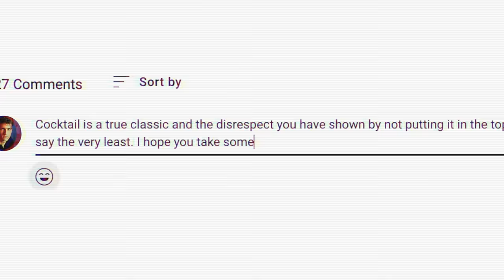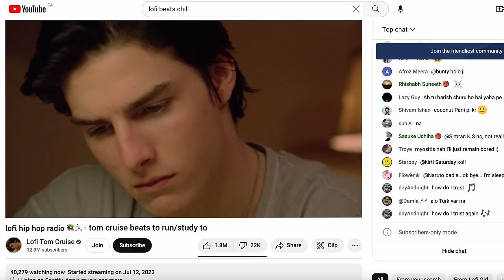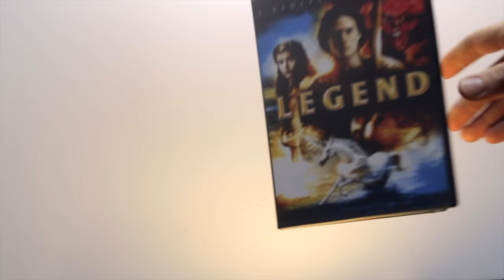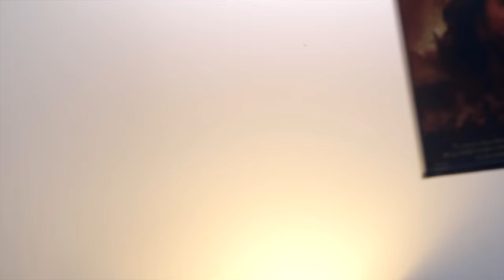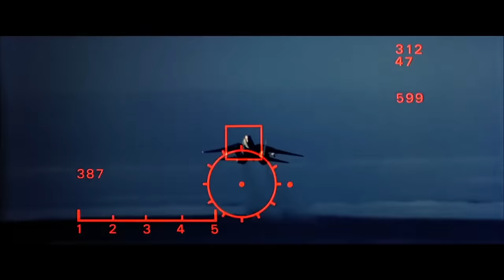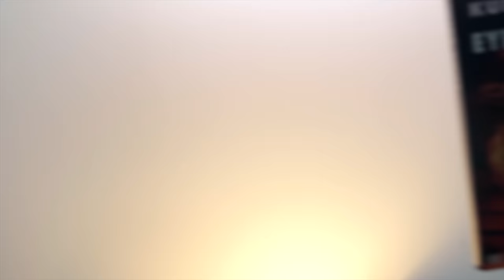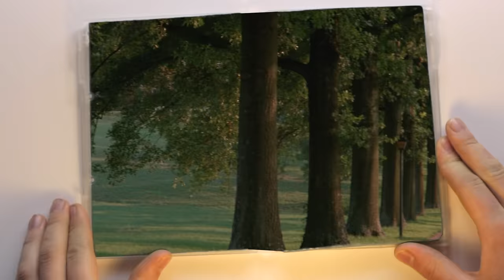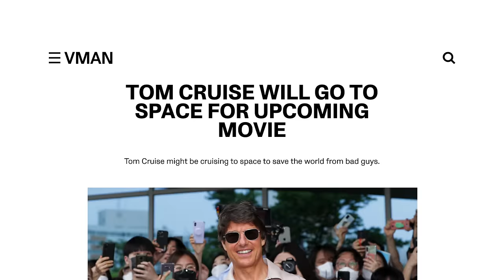I Watched Every Tom Cruise Movie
This video was shot with real Tom Cruises.

Huge thank you to my brother Max, who co-wrote the script and made the thumbnail. The video would be much worst without him.

THE MOVIES

0:00 Tom Cruise
2:33 #43
4:27 #42
7:20 #41
8:52 #40
9:38 #39
11:28 #38
13:15 #37
14:52 #36
18:01 #35
21:00 #34
21:53 #33
23:15 #32
25:09 #31
26:52 #30
28:40 #29 SPOILERS
30:59 #28
32:06 #27
33:54 #26
35:40 #25
37:23 #24
39:17 #23
41:21 #22
43:23 #21
44:36 #20
46:41 #19
48:59 #18
50:58 #17
53:01 #16
55:15 #15
57:11 #14
59:30 #13
1:01:59 #12
1:04:11 #11
1:05:32 #10
1:08:07 #9
1:12:12 #8
1:13:41 #7
1:16:37 #6
1:18:19 #5
1:20:06 #4
1:22:05 #3
1:24:22 #2
1:26:39 #1
Death of the Movie Star: 1:29:42
Important Question: 1:30:11
Personality or Person?: 1:30:49

SOURCES

Monster photos created with Stable Diffusion.

Articles:
Anne Rice: Interview With the Author of Interview With the Vampire - by Martha Frankel

‘Eyes Wide Shut’: A Tense, Nightmarish Exploration of Marriage and Sexuality in Kubrick’s Ultimate Film - by Sven Mikulec

Alex McDowell interview: designing Minority Report - by Simon Brew

Sculpting with Surgical Precision: A Conversation with ‘Top Gun: Maverick’ Editor Eddie Hamilton - by Su Fang Tham

Non-Tom Cruise Movies: (in order of appearance)
43
King Arthur: Legend of the Sword (2017)
The Invisible Man (2020)
Renfield (2023)

42
The Angry Birds Movie 2 (2019)
Singin' in the Rain (1952)
Les Demoiselles de Rochefort (1967)

41
Tenet (2020)
Upgrade (2018)
Supermarket Woman (1996)

39
Dead Heat on a Merry-Go-Round (1966)
Star Wars (1977)
Me, Natalie (1969)
Cutting Class (1989)
Letting Go (1985)
Hercules in New York (1969)
Commando (1985)

38
Ghosted (2023)

37
Jaws (1975)
The Clan of the Cave Bear (1986)
Annihilator (1986)

36
The Killer (1989)
Hardboiled (1992)

34
Superbad (2007)

33
Endless Love (1981)

30
Robocop (1987)

29
Open Your Eyes (1997)

25
A Charlie Brown Christmas (1965)

24
Alien (1979)
The Twilight Zone (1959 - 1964)

23
Avatar (2009)
One Piece (1999- )
Harakiri (1962)
Seven Samurai (1954)

22
No Time to Die (2021)
Black Widow (2021)
Uncharted (2022)
F9 (2021)
Reacher (2022- )

21
Goodfellas (1990)
Scarface (1983)

20
Police Story (1985)

18
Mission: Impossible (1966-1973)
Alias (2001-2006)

16
Jurassic World (2015)
Jungle Cruise (2021)
Eternals (2021)
Free Guy (2021)

15
The Hustler (1961)
The King of Comedy (1982)
The Last Temptation of Christ (1988)

14
De Palma (2015)

13
Firelight (1964)
Jaws (1975)

12
Harry Potter and the Philosopher's Stone (2001)
The Apartment (1960)

11
To Kill A Mockingbird (1962)
12 Angry Men (1957)
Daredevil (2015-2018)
Anatomy of a Murder (1959)
Witness for the Prosecution (1957)

10
Clockwork Orange (1971)
Dr. Strangelove (1964)
2001: A Space Odyssey (1968)

9
F9 (2021)
John Wick: Chapter 3 – Parabellum (2019)
Star Wars: The Rise of Skywalker (2019)
Ant-Man and the Wasp: Quantumania (2023)
The Cameraman (1928)
Sherlock Jr. (1924)
Three Ages (1923)
The General (1926)
One Week (1920)
Steamboat Bill, Jr. (1928)
The Iron Giant (1999)
The Incredibles (2004)
Ratatouille (2007)

8
Ali (2001)

3
C'était un rendez-vous (1976)

If you're reading the description (which you are) you now owe me a juicy like